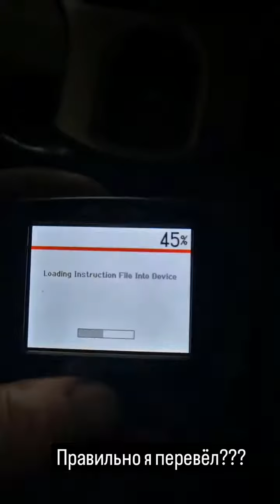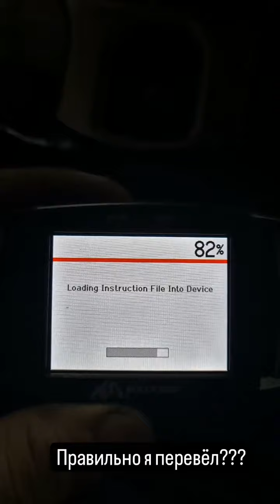5 этап Winter Drift Battle 2024. Илья Фёдоров (Instagram stories от 22.02.24)